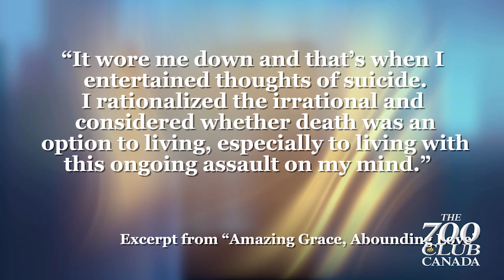Darlene Martens Interview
Darlene Martens is the author of “Amazing Grace, Abounding Love” in which she recounts the deep emotional pain of early childhood betrayal that leads to a struggle with depression as she set out to break free from family secrets.